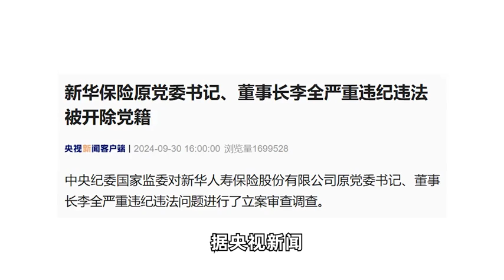新华保险原党委书记、董事长李全严重违纪违法被开除党籍